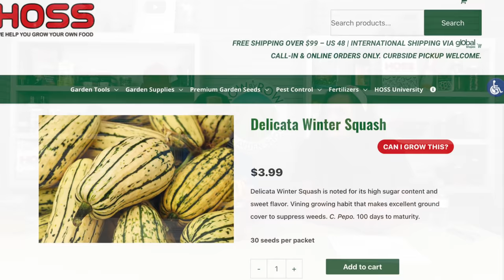You SHOULD Grow These Now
So you think you can only grow summer squash during the summer? That's not true, you need to be growing winter squash. Hoss and Sheila give you the TOP 10 BEST winter squash to start in your backyard grocery store! 🌱

0:00 Start
2:20 The Difference Between Summer and Winter Squash
3:06 What is a Cucurbit?
3:46 Cushaw Squash
4:23 Curcurbita pepo - what varieties are these?
6:20 Curcurbita maxima varieties
7:00 Why people plant hubbard squash varieties
9:02 Curcurbita moschata
12:59 Why grow acorn squash?
13:57 Red Kuri Squash
15:08 North Georgia Candy Roaster Squash
15:43 What is a Kabocha squash?
16:19 Why you should grow the Hoss Butternut Squash
16:56 South Anna Butternut Squash
17:39 How to Cook Spaghetti Squash
18:23 Algonquain Squash
19:03 Delicata squash
19:33 Sweet Dumpling Squash - why it's the best